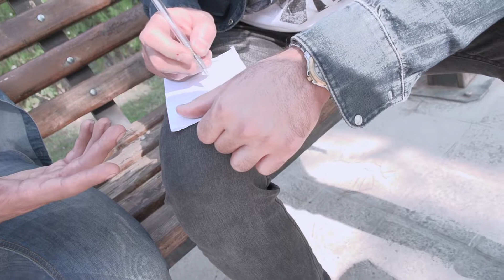PARSA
PARSA JAZEBEH